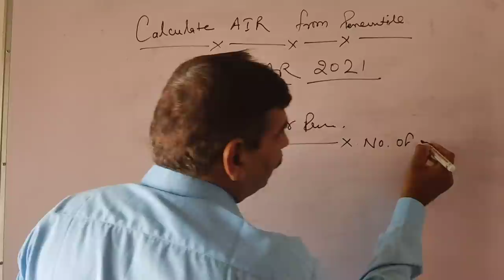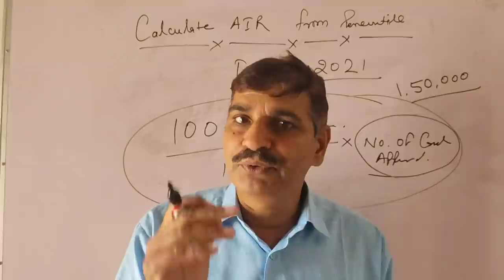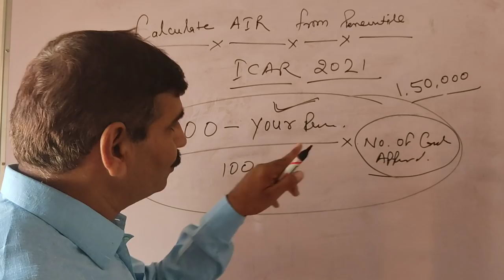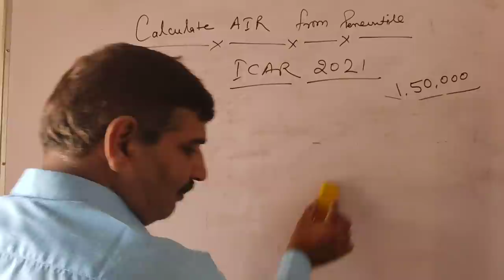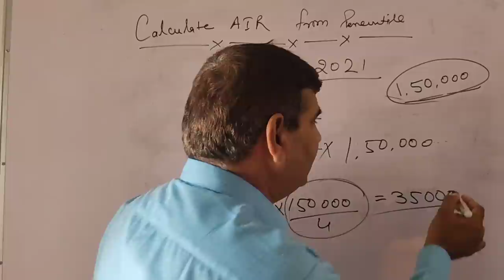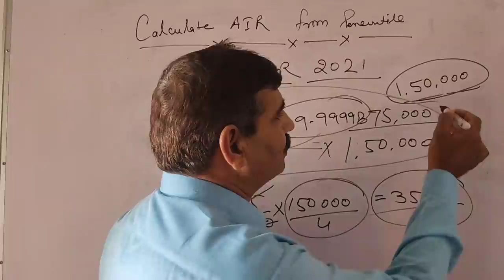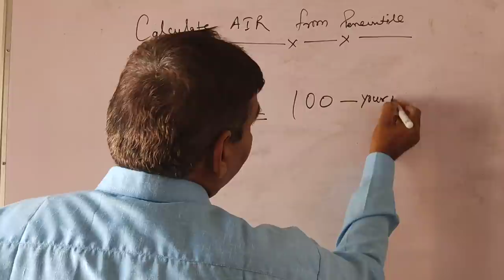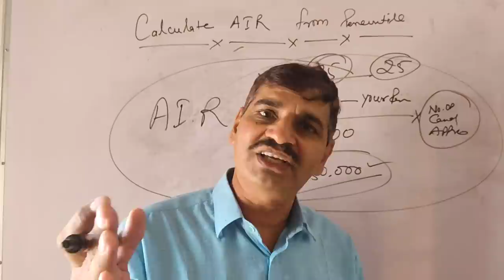ICAR result 2021 !! How to calculate your AIR from percentile score !! Explained with examples